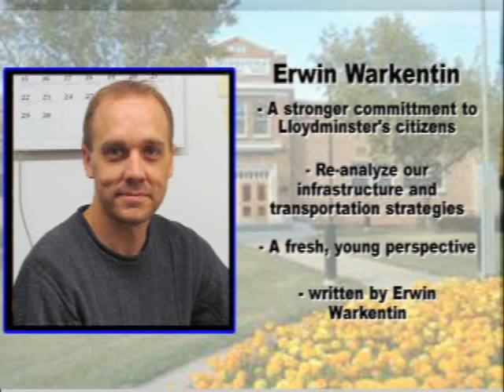NEWCAP NEWS 1 OCT 10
Lakeland Settlement Reaction, Seniors Meeting, Bendall Found, Wainwright Scam, Horner Bonnyville Pre Budget Meeting.